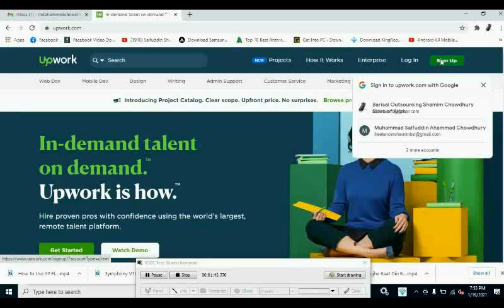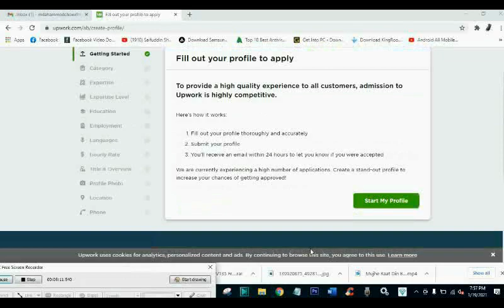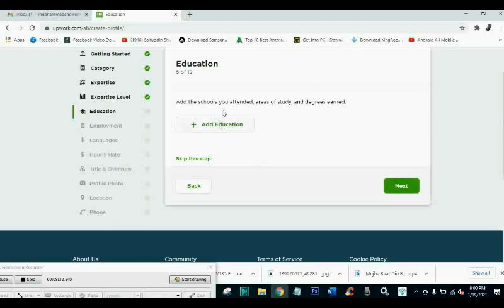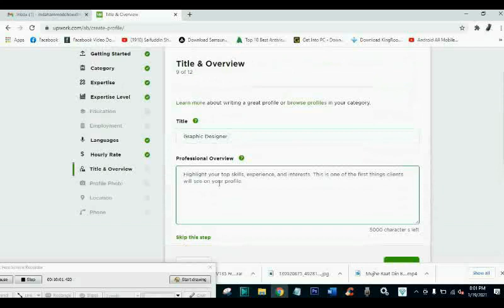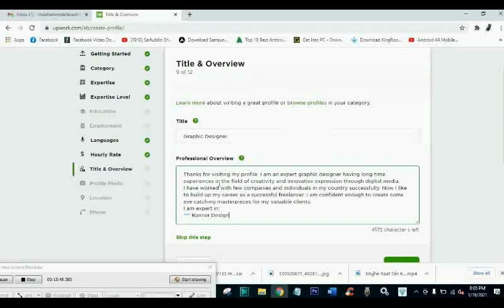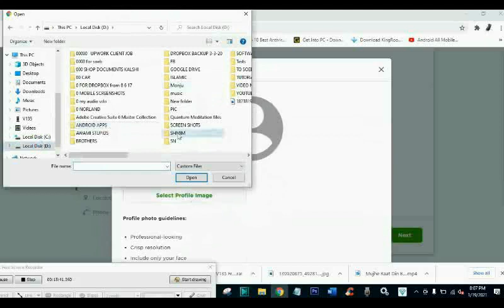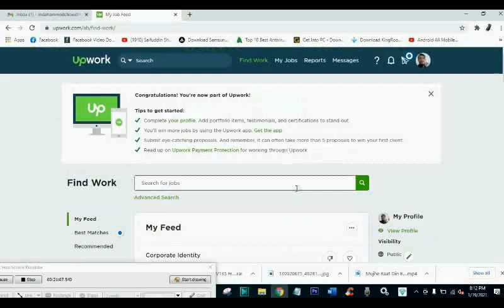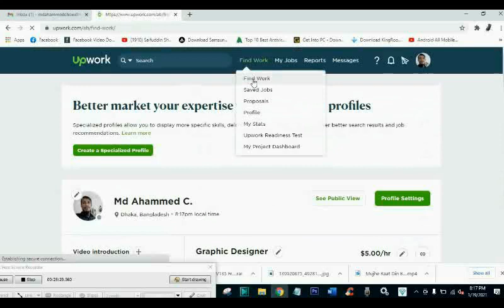৫ মিনিটে আপওয়ার্ক প্রোফাইল এপ্রুভ Upwork Profile Approve From Bangladesh 2021 Confirm Trick - 5 min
৫ মিনিটে আপওয়ার্ক প্রোফাইল এপ্রুভ Upwork Profile Approve From Bangladesh 2021 Confirm Trick - 5 min, Upwork Account Approved 100% ACCURATE TRICKS - আপওয়ার্ক প্রোফাইল কনফার্ম আপ্রুভ BARISAL OUTSOURCING FOR best freelancing online income training course in dhaka, uttara, barisal, barishal division bangladesh.

অনলাইনে একজন ফ্রিলান্সার হিসেবে কাজ করার জন্য সবচাইতে সেরা একটি সাইট হল upwork. অনেকেই বলে বাংলাদেশ থেকে আপওয়ার্কে প্রোফাইল নেয় না। কিন্ত সঠিক নিয়মে করলে মাত্র ৫ মিনিটের মধ্যেই আপওয়ার্কে প্রোফাইল সম্পূর্ণ কাজের জন্য Approve করা যে সম্ভব, এই ভিডিওতে সেটা সরাসরি দেখানো হল। আশাকরি যারা ফ্রিলান্সিং এর নতুন তাদের জন্য এই ভিডিওটা যথেষ্ট কাজে দেবে।

ফ্রিলান্সিং, আউটসোর্সিং অনলাইন ইনকাম কাজ করে প্রচুর পরিমান আয় করা যায় খুব সহজেই। আর ফ্রিলান্সিং কাজের জন্য প্রথমেই দরকার একটি জি-মেইল account. আমরা বরিশাল আউটসোর্সিং আমাদের অনলাইন ট্রেনিং কোর্স এর বাংলা টিউটোরিয়াল এর মাধ্যমে খুব সহজে, ধাপে ধাপে, একেবারে বেসিক অবস্থা থেকে শুরু করে পুরো প্রফেশনাল মানের কাজ শিখানোর জন্য এবং নতুনদের সহজে বুঝার জন্য খুব বিস্তৃতভাবে আমাদের ভিডিও গুলো বানাচ্ছি, যেন যে কেউ খুব সহজেই নিজের বাসায় বসেই ফ্রিলান্সার হিসেবে নিজের সফল ক্যারিয়ার গড়ে তুলে নিজের জীবন পরিবর্তন করতে পারে। আমাদের ৩ মাসের কোর্স এর সব ভিডিও গুলো মন দিয়ে দেখলে আশাকরি আর কোন প্রকার অসুবিধা থাকবে না।

যোগাযোগঃ বরিশাল আউটসোর্সিং
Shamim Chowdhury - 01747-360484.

তাহলে যে কোন টিউটোরিয়াল ভিডিও আমাদের চ্যানেলে আপলোড হবার সাথে সাথে আপনার কাছে পৌঁছে যাবে 😊 হ্যাপি ফ্রিলান্সিং।